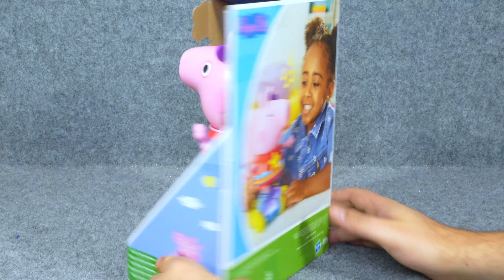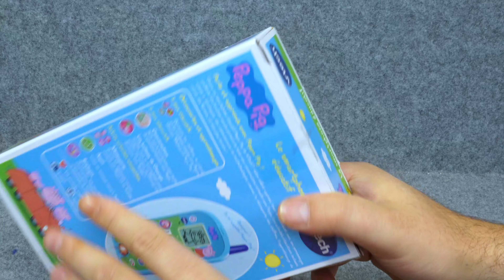11 Minutes Satisfying with Unboxing Peppa Pig Playset, Cash Register Collection ASMR | Review Toys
11 Minutes Satisfying with Unboxing Peppa Pig Playset, Cash Register Collection ASMR | Review Toys